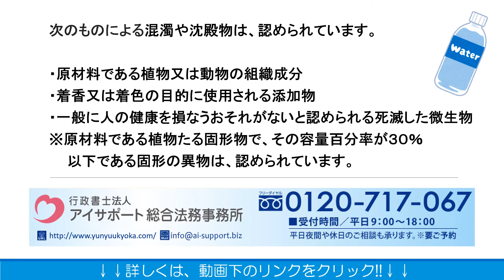ミネラルウォーター類を除く清涼飲料水を輸入する場合の注意点とは？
ミネラルウォーター類を除く清涼飲料水を輸入する場合の注意点とは？の詳細はこちら

ミネラルウォーター類を除く清涼飲料水を輸入する場合の注意点とは？について解説しております。